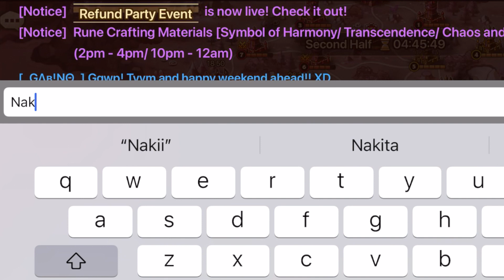Wrecked by L&D Defenses??! in Top Tier Guardian Siege Battle! - Summoners War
We're battling these OP guilds in the Asia Server: diversity and the DimsumBoys! We're facing L&D meta defenses, lets put them to the test!! Can we win them all??! Come & Play!! XD

Follow me at:
Gabino Games
Gabino_Games